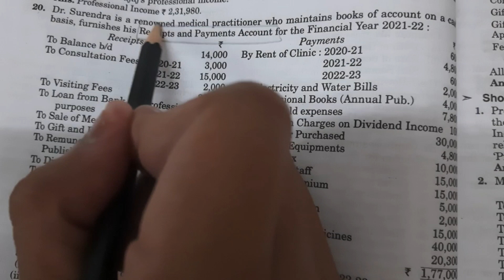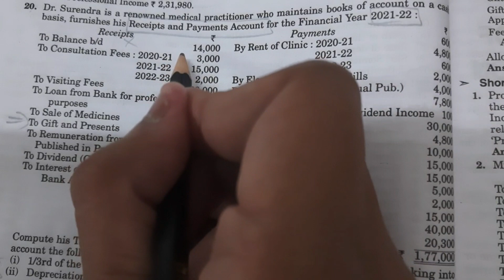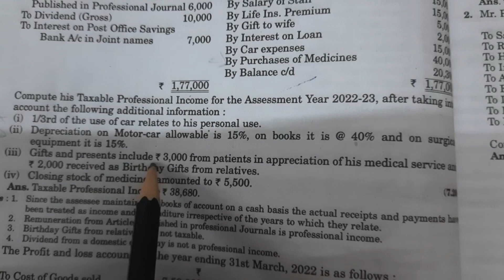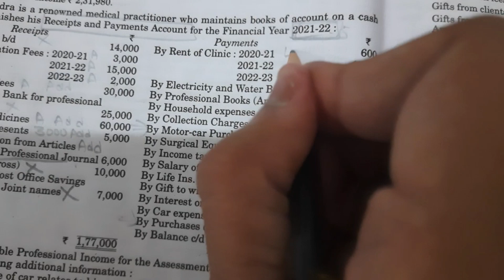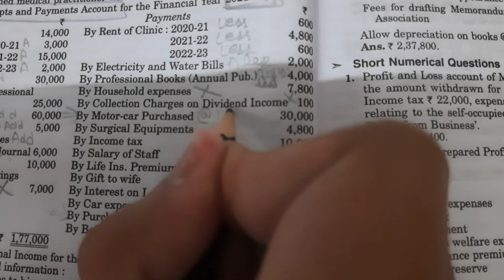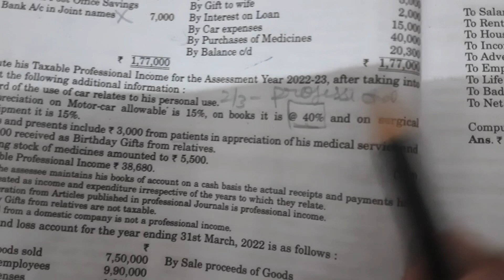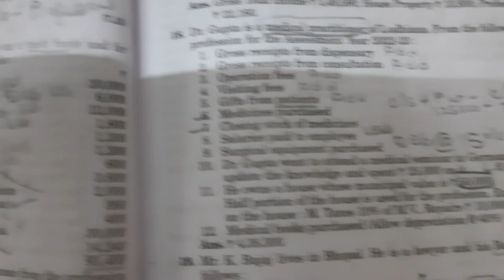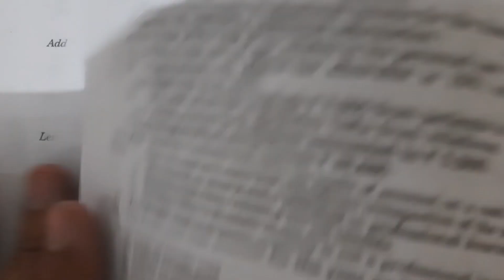QUESTION 20 || INCOME FROM PROFESSION || INCOME TAX || HC MEHROTRA || 2022-23